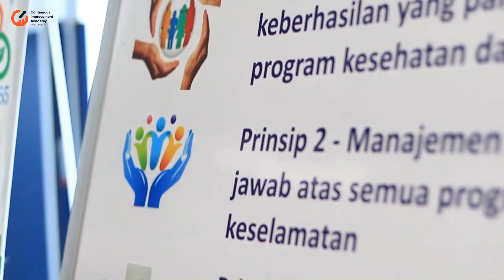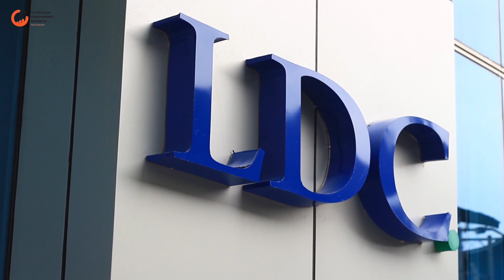Lets Goo!!!! Workshop Experience: Reliability Centered Maintenance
Reliability Centered Maintenance (RCM) adalah strategi pemeliharaan yang berfokus pada meningkatkan keandalan mesin dan peralatan untuk memaksimalkan produktivitas. Dengan RCM, pengelolaan pemeliharaan ditargetkan secara cerdas berdasarkan analisis risiko dan dampak kerusakan. Langkah ini memungkinkan identifikasi dan pencegahan potensi masalah sebelum terjadi gangguan operasi. Melalui pemantauan dan data yang akurat, RCM mengoptimalkan jadwal perawatan, mengurangi downtime, dan memperpanjang umur aset. Hasilnya adalah pengoperasian yang lebih efisien, biaya pemeliharaan berkurang, dan peningkatan kontinuitas produksi, yang semuanya berkontribusi pada kinerja yang lebih unggul dan keuntungan maksimal.

Salam Produktif